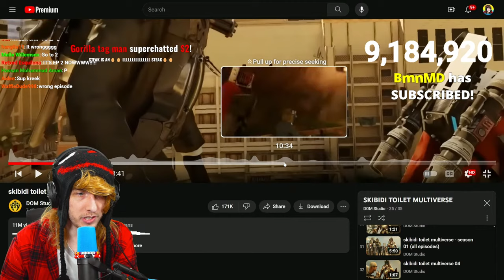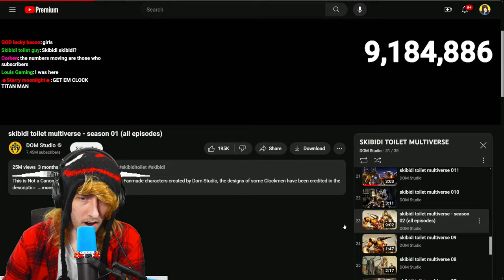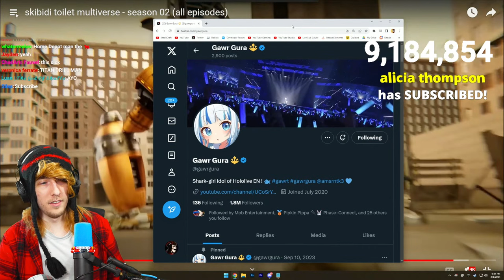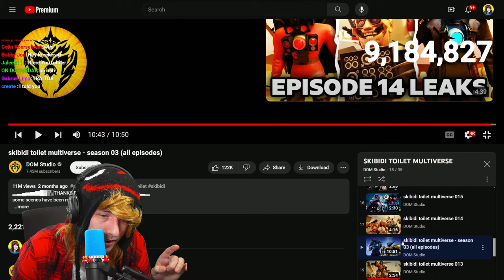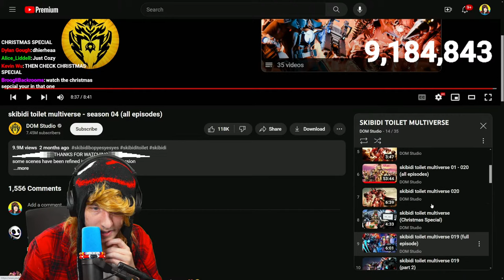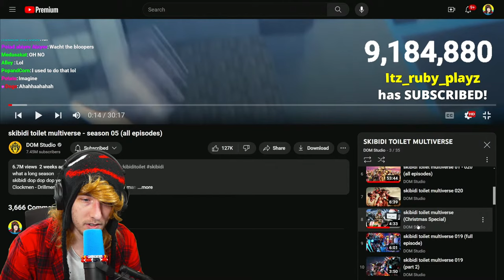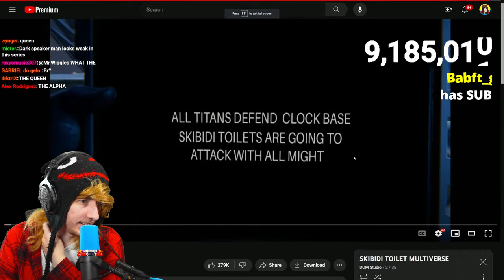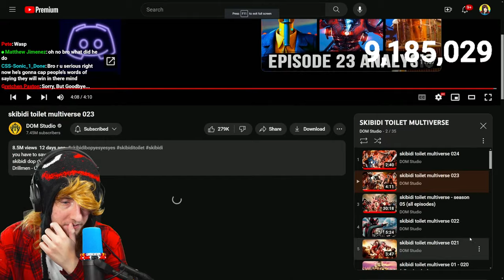Skibidi Toilet Multiverse (All Episodes)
kreekcraft watches all episodes of skibidi toilet multiverse for the first time